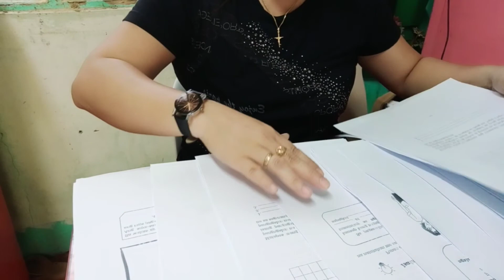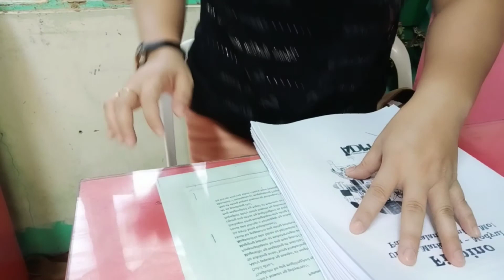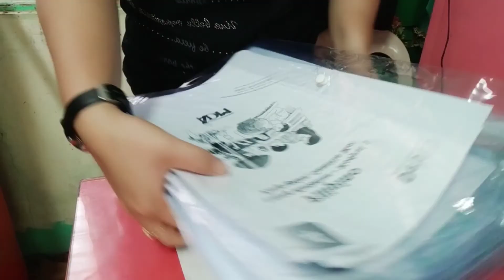Buhay ng guro sa Panahon ng Pandemya!